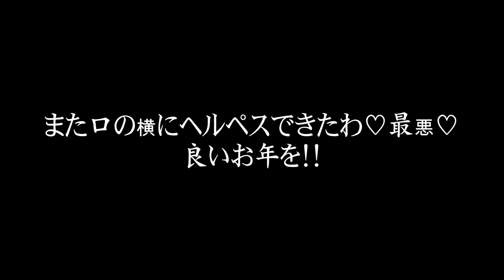２０２３年ありがとう!!今年最後の動画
今年は皆さん大変お世話になりました(*´꒳`*)
短いですが今年最後の動画です🎌
どうか風邪など気をつけてゆっくり休んで下さいね。
来年もどうぞ宜しくお願い致します♪
良いお年を！！🇯🇵

【関連動画】